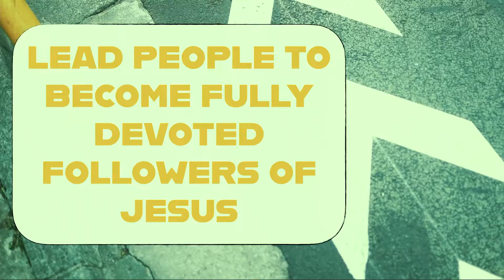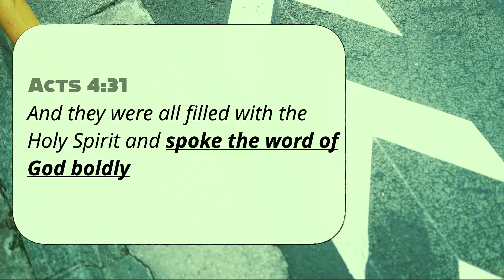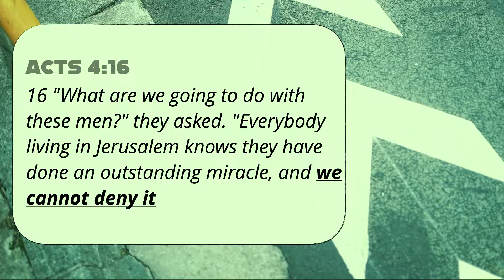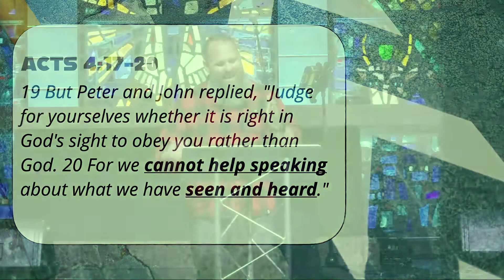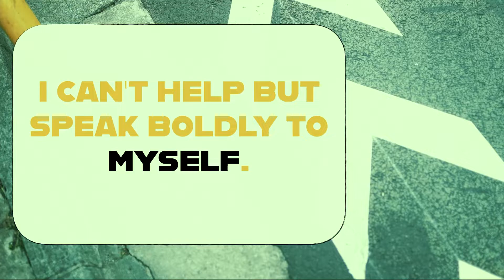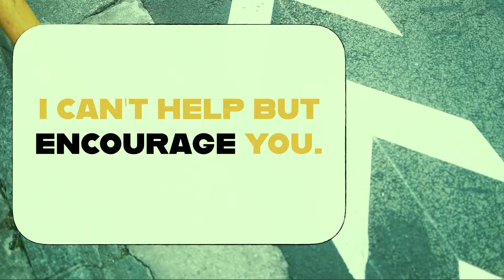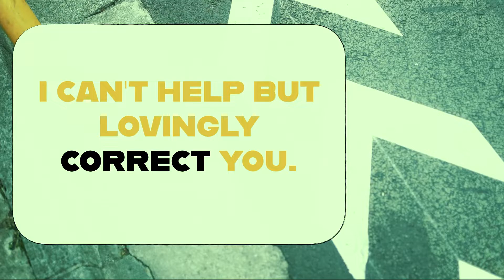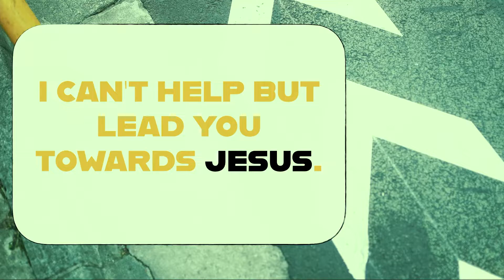Speaking Boldly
Moving forward, that's what we do. The alternative isn't good anyhow. And if we don't speak up, how will they hear, and if they don't hear, how will they believe?

We have a responsibility to speak and, as the Lord leads, we should be saying something. But what? And how?